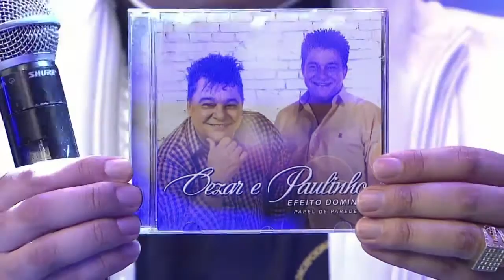Viva a Vida - 09/01/2018 - Parte 2